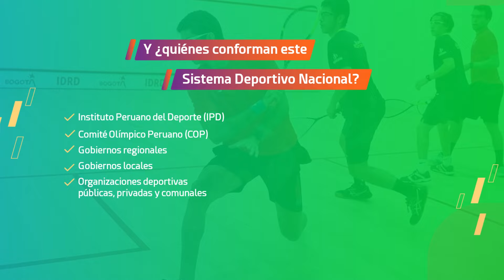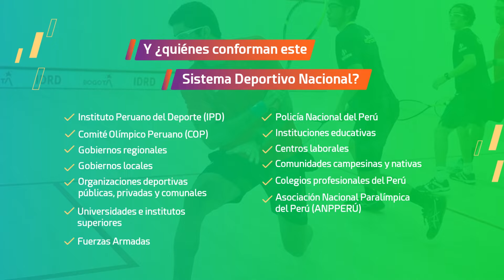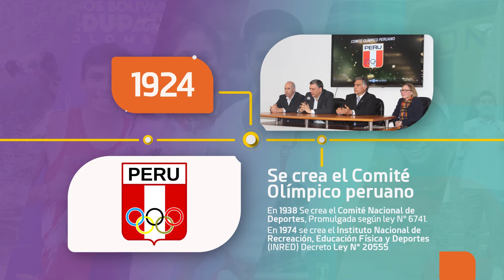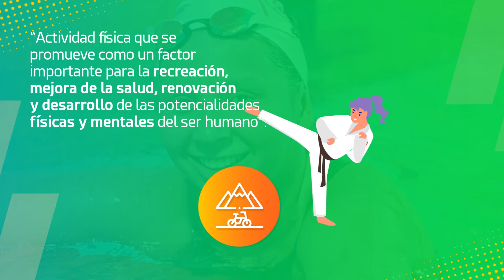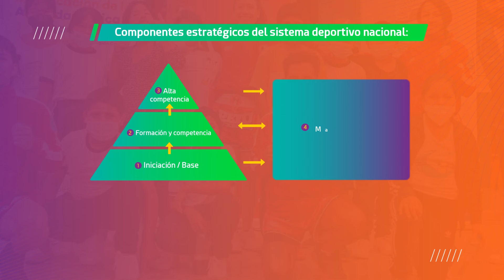Videos IPD - Sisden